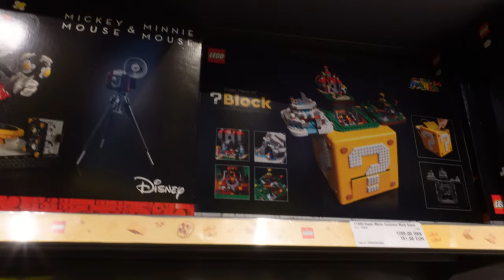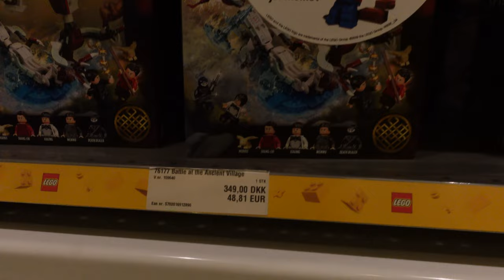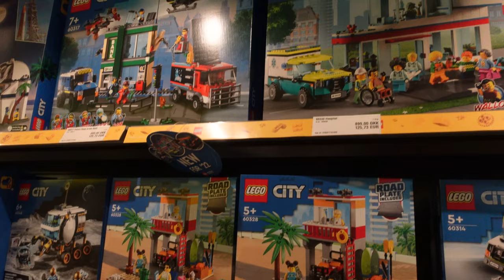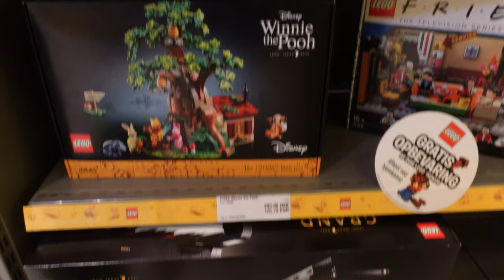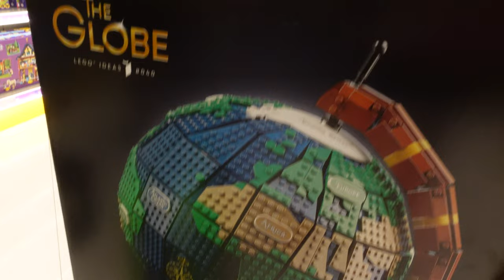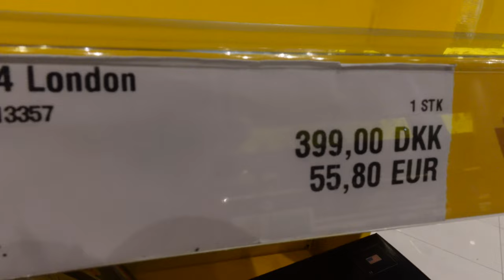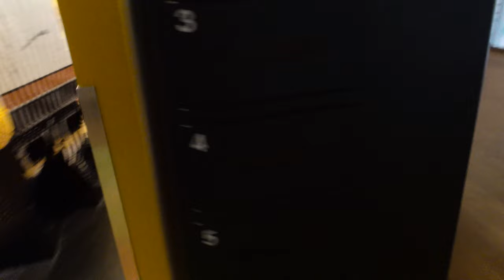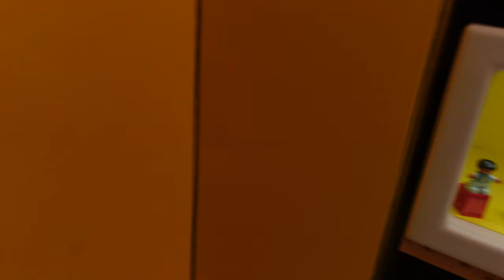Lego Store - Billund Airport - Exclusive Set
In todays vlog we are at Billund airport for a little bit of lego shopping to have a look at the Lego store that has the exclusive lego set plus lots lego city lego marvel lego harry potter and much more

thank you all very much for watching hope to catch you on the next one